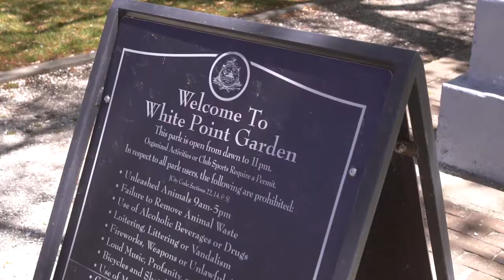Life In Charleston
Charleston, South Carolina has been selected "America's #1 City" nine consecutive years, according to a leading national travel publication. It is also the home of Charleston School of Law.